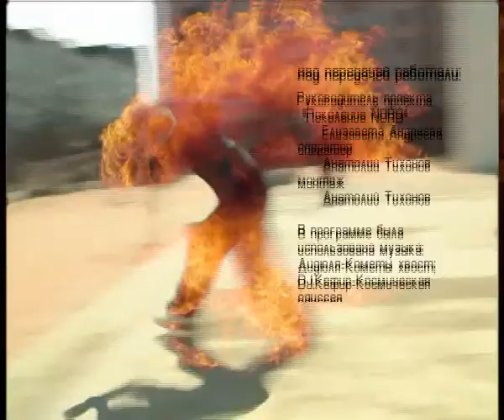Dance Centre ONLINE / ТВ передача "Поколение NORD"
Dance Centre ONLINE
ТВ передача "Поколение NORD"  Колыма+
Отдельная благодарность: корреспонденту Елизавете Андреевой и видеоператору Анатолию Тихонову
30.11.12 Магадан